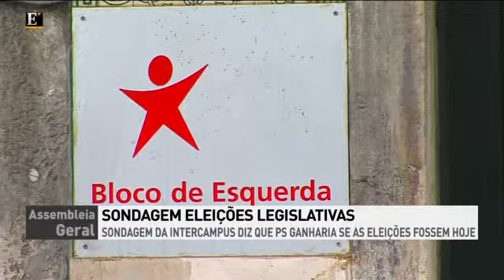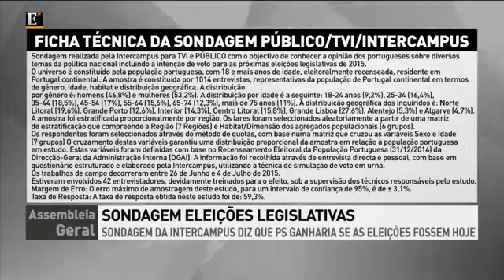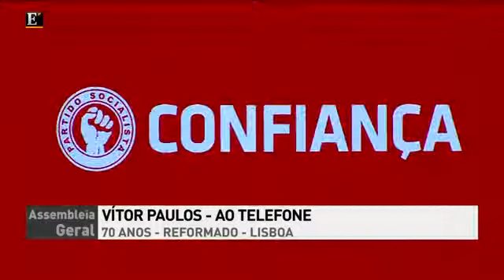O próximo Governo deve ser de maioria absoluta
O comentário de Luís Bernardo, politólogo, e Pedro d'Anunciação, jornalista, num programa conduzido por Ana Sanlez. "Assembleia Geral" de 9 de Julho de 2015.